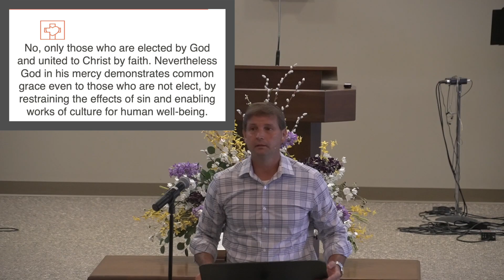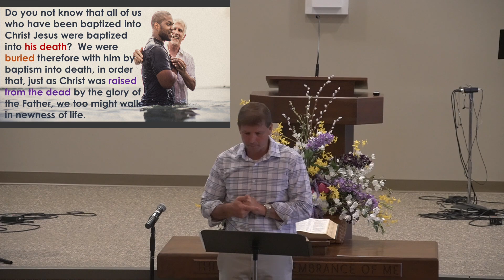July 30, 2023 Worship Service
Thank you for joining us today.  If you would like to learn more about our church, visit us